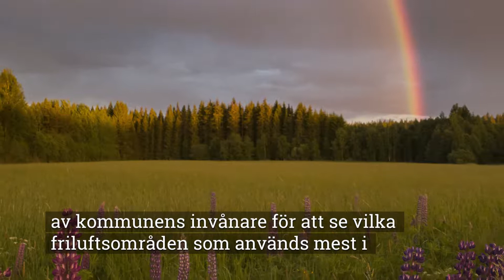Friluftsting i Smedjebackens kommun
I mitten av augusti hölls det första Friluftstinget i Smedjebacken, en sammankomst där förening- näringsliv samt allmänheten bjöds in för att diskutera hur fler ska kunna nyttja kommunens fantatsiska friluftsliv!
Hör kommunalråd Fredrik Rönning och fritidschef Siw Östlund berätta.